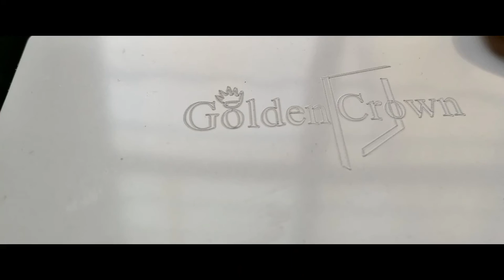Pneumatic | Dot Peen Marking Marking Machine for PVC Cards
Watch our next video on Dot Peen Marking Machine for PVC Cards. HeatSign provides the best PVC marking machine in the industry that does not overrule the quality.

PVC cards or plastic cards are often served as identity documents that provide authentication. In combination with marking, it enhances the credibility of the PVC cards. These are made of strong plastic polymer which is sometimes hard to mark with a low-cost marking machine. Fortunately, the HeatSign Dot peen marking machine is the best pick for it.

You can see in the video how precisely it is working and offered stunning quality.

Dot peen marking machine is laser technology that does not use an air compressor and computer to work. It is a handheld and simply portable marking engraver, you can use for your business marking solutions.

Let’s Connect!

Heat Sign Industry Limited

Skype: rexhang

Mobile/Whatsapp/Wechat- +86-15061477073